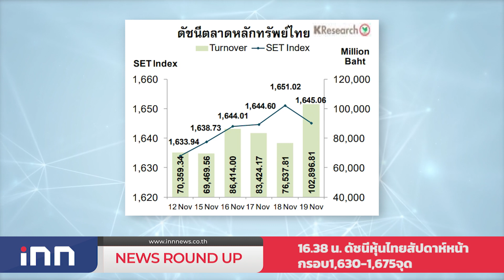"จิรพงษ์"อัดรัฐบาลแก้ปัญหาแรงงานผิดกฎหมายล่าช้า : เกาะสถานการณ์ 17.30 น.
16.09 น. "เอนก"ยันรปช.เข้าสู่สนามเลือกตั้งครั้งหน้าแน่นอน
16.25 น. "จิรพงษ์"อัดรัฐบาลแก้ปัญหาแรงงานผิดกฎหมายล่าช้า
16.38 น. ดัชนีหุ้นไทยสัปดาห์หน้ากรอบ1,630-1,675จุด
16.50 น. รวบมือทุบหัวฆ่าพ่อเฒ่าที่แท้นั่งอยู่ในที่เกิดเหตุ